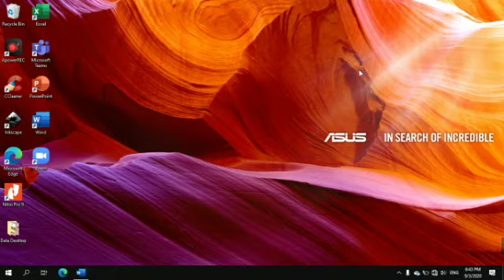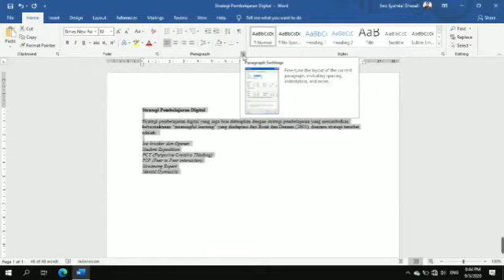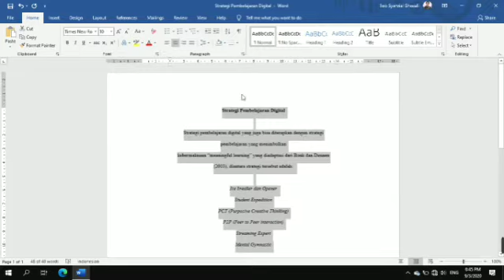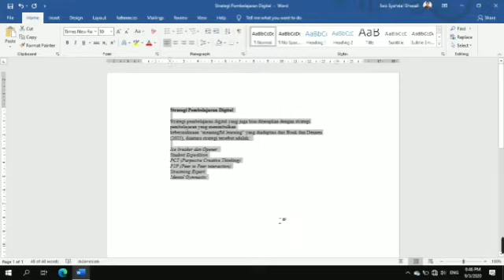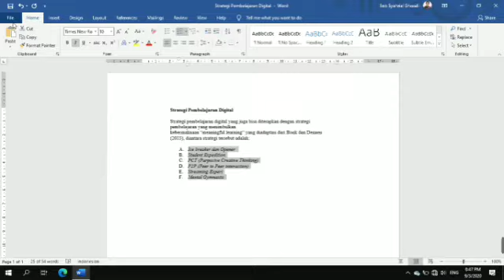Pengaturan Bullets, Numbering, Alignment, Indentation dan Spacing di Microsoft Word 2019 Windows 10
Microsoft Word 2019. Windows 10. Pembelajaran TIK kelas 4 SD Al-Furqan Jember.